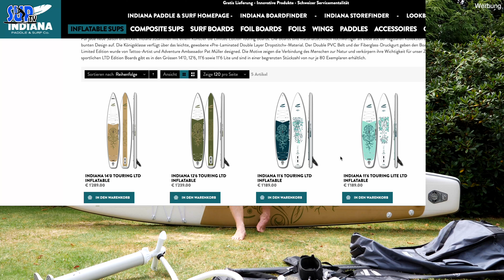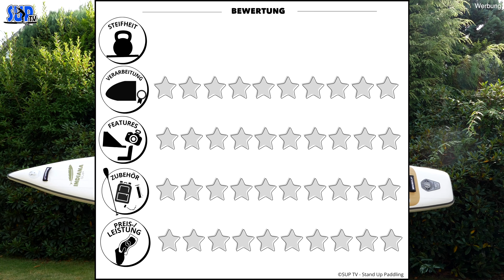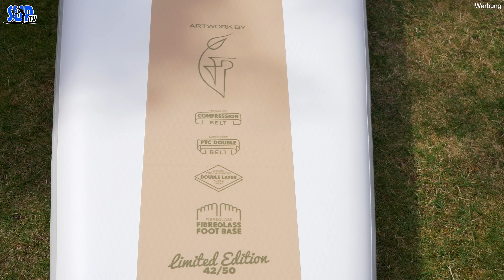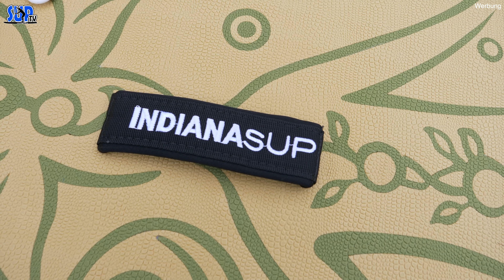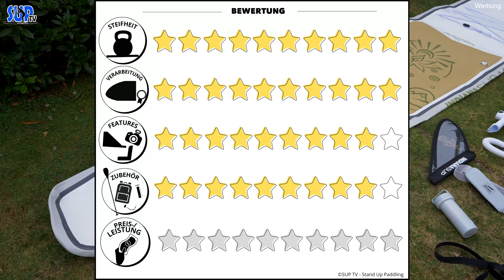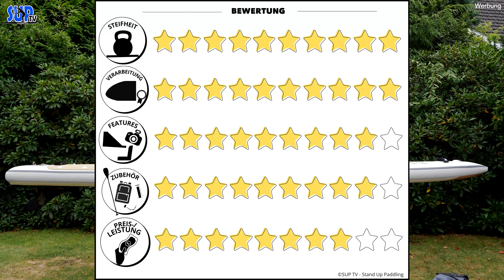Indiana TOURING LTD 14'0" im Test (2022): Limited Edition mit bester Performance für SUP-Touren!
Mit dem Indiana 14.0 Touring LTD haben wir diesmal ein High-Performance iSUP im Test. Dieses ist durch die Breite von 28" (71 cm) sehr sportlich und deshalb sicherlich nur etwas für fortgeschrittene Touren-Paddler. Dafür kommen diese mit dem Indiana Touring Board voll auf ihre Kosten, da es durch das gerade Unterwasserschiff, die wohl beste Performance abliefert. Das Board ist eine Limited-Edition, die an vielen Stellen extra verstärkt und versteift wurde, wodurch die Gleiteigenschaften positiv begünstigt werden. Die Länge von 14" (427 cm) leistet dann bei der Board-Performance den Rest! Das Indiana Touring LTD 14.0 ist eines der schnellsten Touring-iSUP Boards, die wir jemals getestet haben. Es ist das perfekte Board für alle, die lange Touren mit hoher Geschwindigkeit und langen Distanzen zurücklegen möchten. Es ist dank der zwei Gepäckgummis auch tauglich für Mehrtagestouren. In diesem ausführlichen Testbericht erfahrt ihr alles, was zu dem Indiana Touring LTD wichtig ist.

schriftlicher Testbericht: folgt

nhaltsverzeichnis
00:00 Indiana Touring 14.0 LTD im Test
01:40 Struktur vom Testbericht
02:21 Preis & Lieferumfang
03:40 Board // Konstruktion & Steifheit
07:12 Fahreigenschaften
11:07 Verarbeitungsqualität
11:43 Features
13:55 Zubehör // Rucksack
15:53 Pumpe
17:00 Paddel
19:12 Finne / Finnensystem
20:20 Sonstiges Zubehör
21:05 Preis-/Leistungsverhältnis
22:12 Fazit / Gesamtbewertung

»Unsere SUP-Ausrüstung«
✗ProLimit Trockenanzug (Steffen)*
✗Starboard Trockenanzug (Franzi)*
✗Starboard Tiki-Tech Paddel (Franzi)*
✗Naish Performance Paddel (Steffen)*
✗Wasserdichte Neoprenschuhe (Ascan)*
✗SUP-Hüftgurt (Quick-Release)*
✗Restube (Classic)*
✗Dry Bag*
✗Sportuhr Steffen (Fenix 5Plus)*
✗Sportuhr Franzi (Fenix 5S)*
✗Jackery Powerstation*
✗Solar-Panel (100W)*

»Unsere Kamera-Ausrüstung«
✗Action-Kamera (Steffen)*
✗Action-Kamera (Franzi)*
✗Media-Mod (GoPro)*
✗Mikrofon (Touring)*